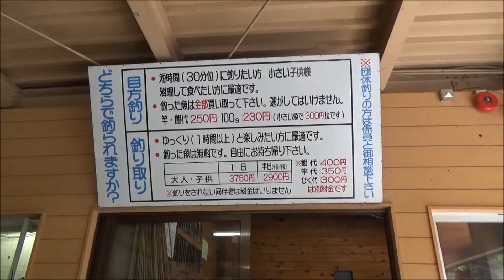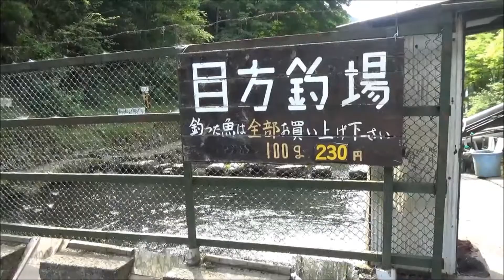【千早川マス釣り場】大阪府千早赤坂村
大阪府千早赤坂村にある千早川マス釣り場
釣り取り　半日2900円　３回魚の放流がありました
唐揚げや塩焼きで食べます